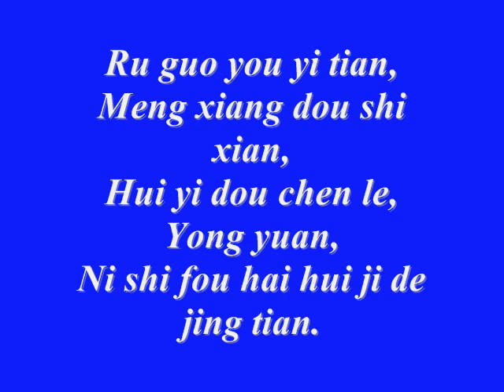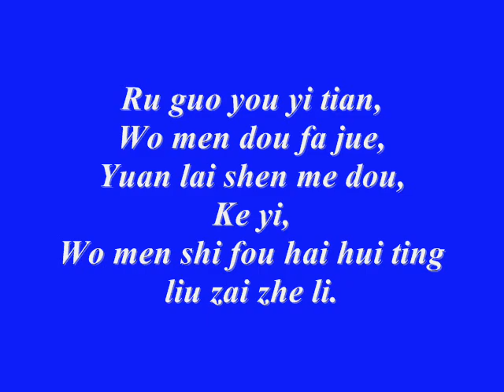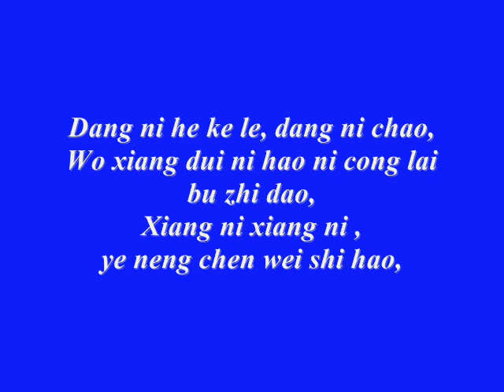cyndi wang - dang ni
Nice song from Cyndi Wang.